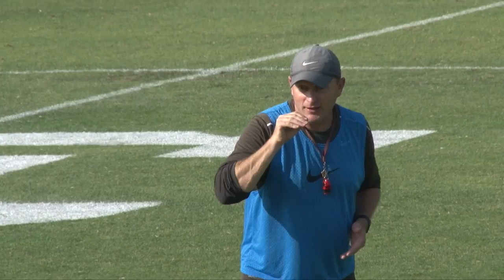Men's Soccer Talks Preseason Practice, 2018 Campaign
Head coach Cam Rast and senior Brandon Gillingham discuss the team's preseason practices and the team dynamic ahead of the 2018 campaign.